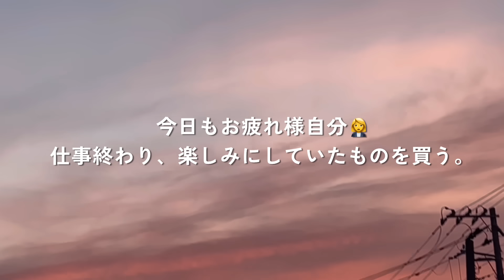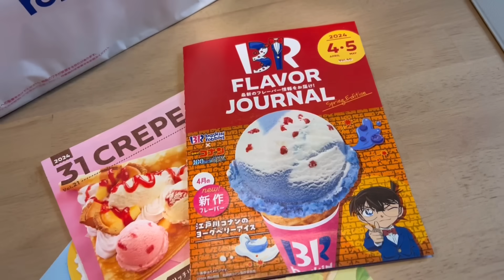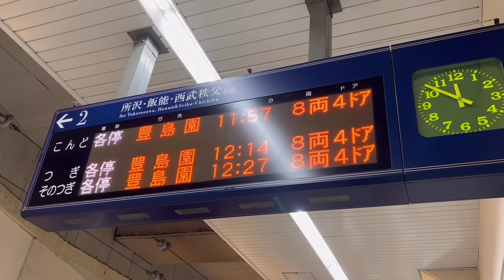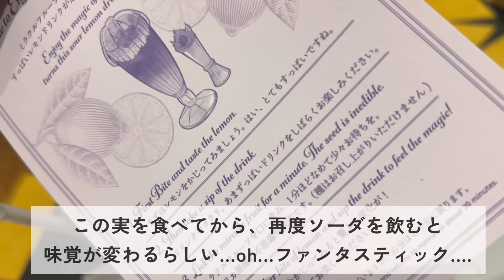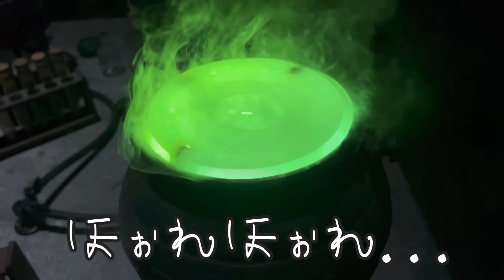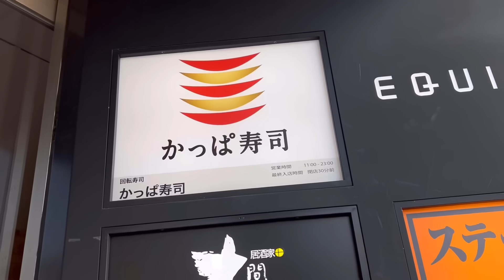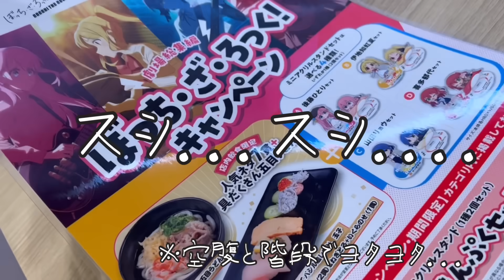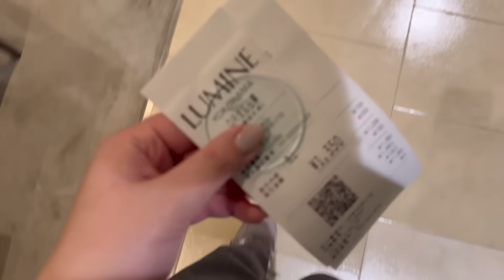【食事vlog】最近の高カロリー飯の記録。ハリーポッター飯.31よくばりフェス.かっぱ寿司etc❤️‍🔥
ロン役はルパートグリントでした🤣